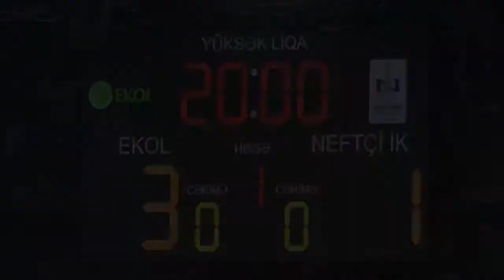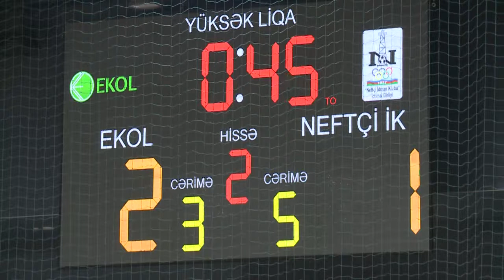EKOL - "Neftçi" İK 3:1